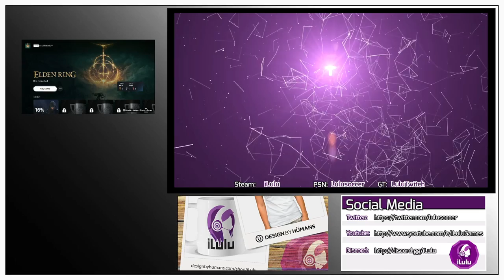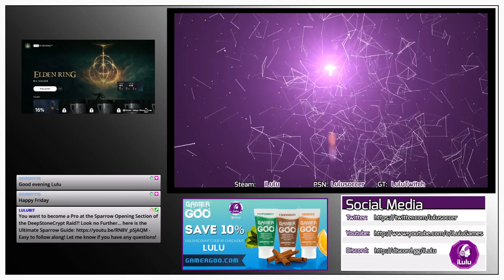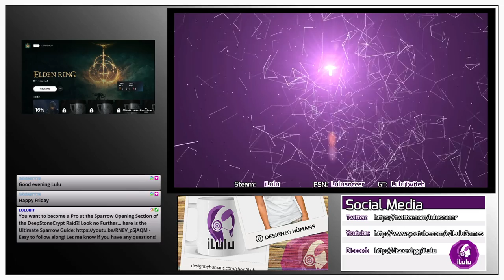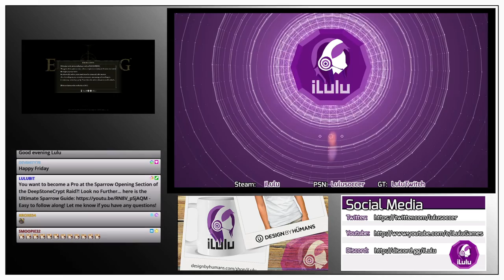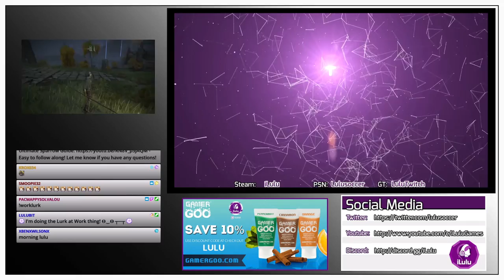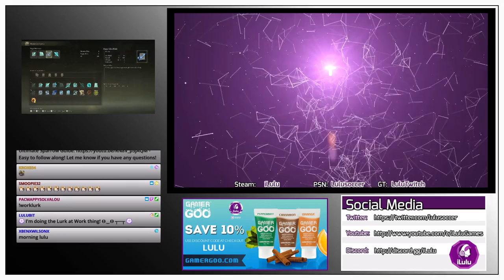Elden Ring: Day 10 Gameplay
Day 10 Full Gameplay!